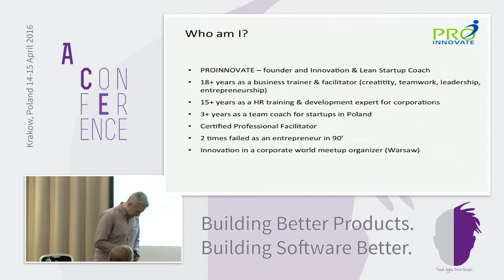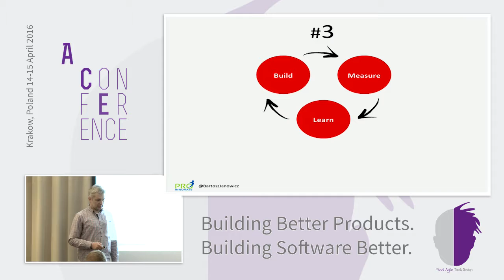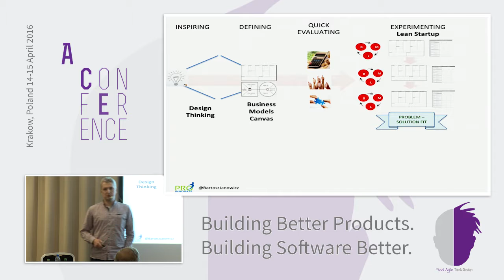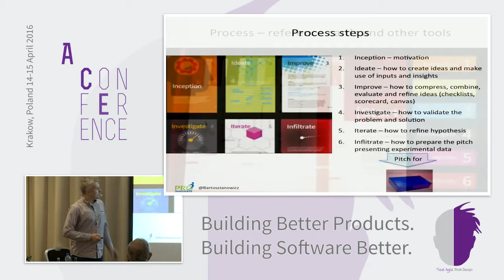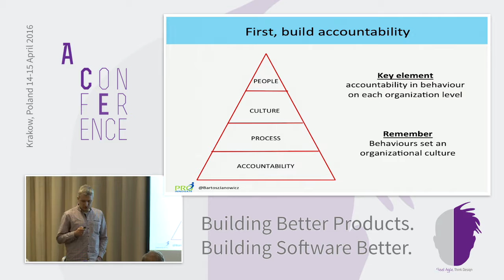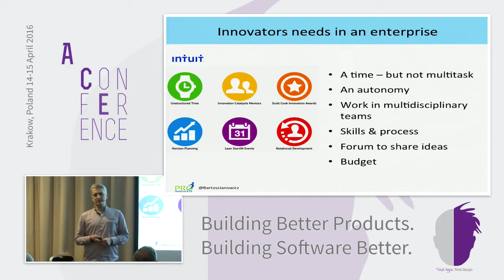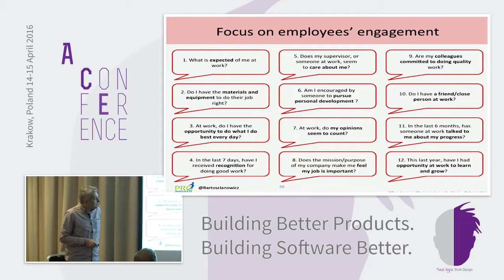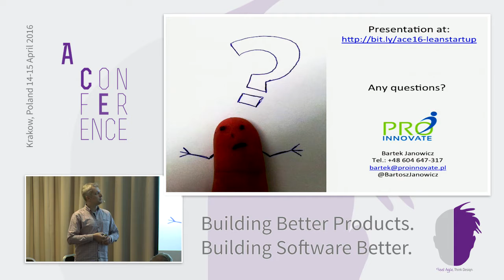From Lean Startup to an Innovation Organization with Bartek Janowiczs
Learn: how to process Lean Startup in a corporate world how to combine it with Design Thinking how to use Lean Startup approach for building innovative organization how to support a development of employees and managers to foster entrepreneurship mindset